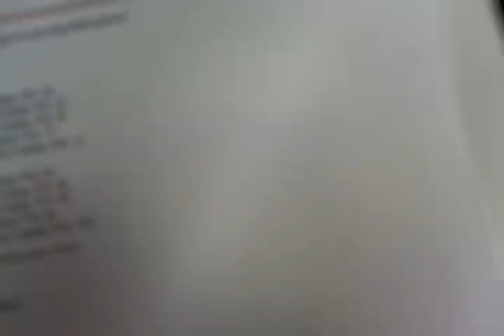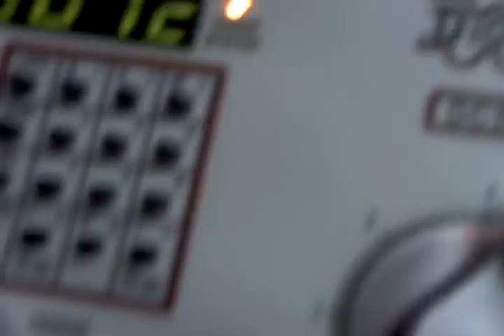troobleshotting on digitrax signal system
taylorupbnsf this is for you all of my solutions of the Digitrax signal system

if you have any problem then let my know and i will try to help you